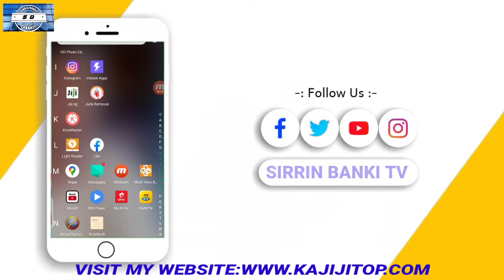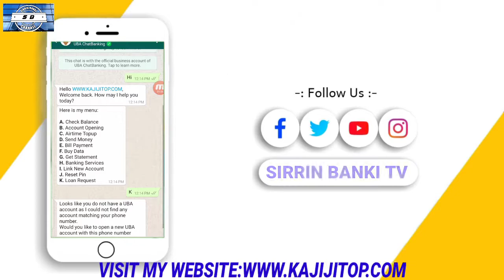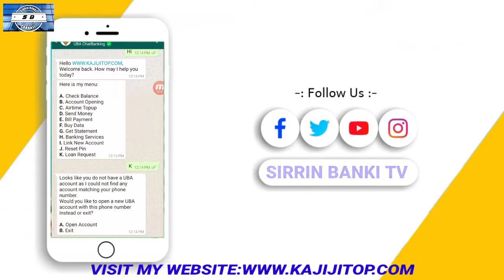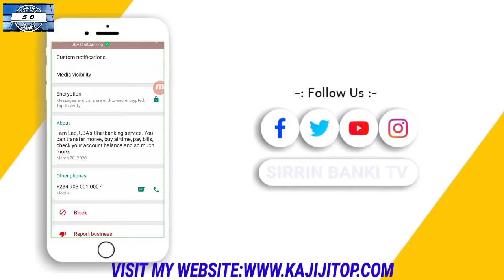Yanda zakayi magana da ma'aikatan u.b.a bank ta whatsapp